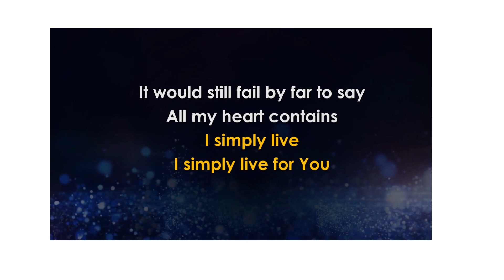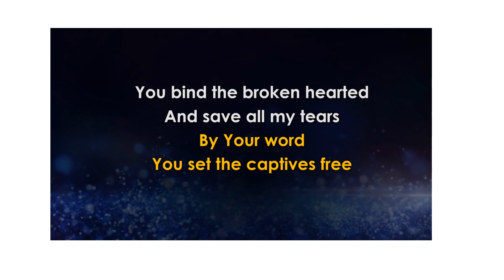I Simply Live For You